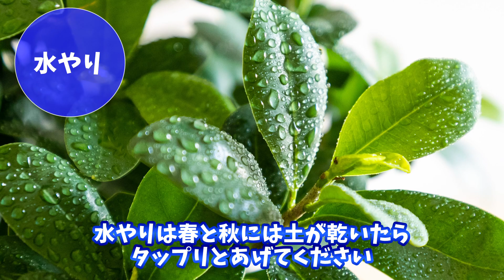ガジュマルの育て方 選び方から剪定まで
幸福や長寿の木と言われるガジュマルの木。
その育て方、選び方、植替え、剪定までを
くまパンとKOBIがお話しします。